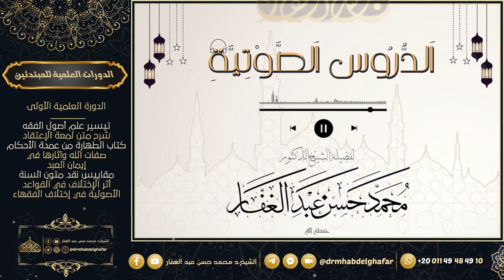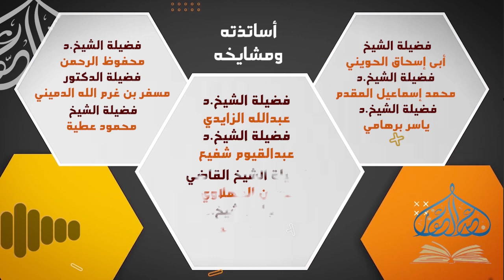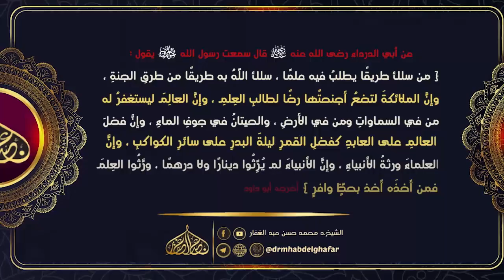اعتقاد الإمام المنبل 19 2 2024